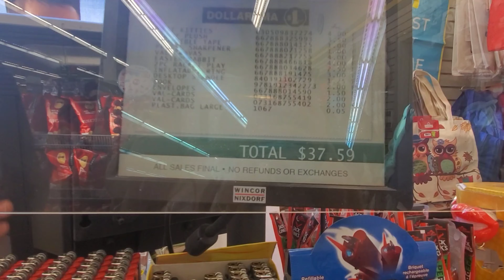1 MINUTE SHOPPING CHALLENGE🤣 NANGINGINIG SI SAMANTHA DI NIYA KINAYA ANG CHALLENGE🤣🤣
THIS vlog is for fun. We are trying to give Samantha a challenge to shop at dollarama store where she can get whatever she wants in one condition she inly have 1 minute to do it..
Sobrang ang saya lang yung na te tennse siya na nag counting.. This challenge alsi is to helo here decide what to get.

SOBrang kinakabahan cxa at oati ako na nag video kinakabahan.. It was a fun challenge and at the same time  we are all enjoying the whole experience..TIPS, If you are doing this please bring your kids to cheap or dollar store oara di kau ma broke. And keri lang ang gadto.. pero sobrang saya at maganda din eto pang bonding niyo ng mag pamilya..

 on my fb page. Jona Ge TV

JOANBEL